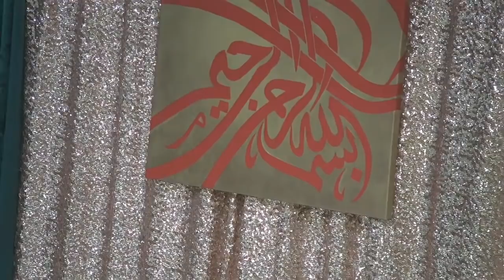Questions & Answers With Female Scholars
Six distinguished teachers answer audience questions and give practical and spiritual insights at a women's retreat about Prophetic virtues reflected in the women around the Prophet Muhammad (peace be upon him).

Dr. Rania references "Gatherings of Illumination: In Sending Blessings upon the Best of Creation"
by Samar al-Asha (Author), Feryal Elif Salem (Author)

- 00:13 - How do I get Islamic education as a woman and balance my other responsibilities as a mother and a wife?
- 04:38 - How can a women in the 21st century model a female companion who lived in the 14th century?
- 07:49 - In modern context, realistically how can a woman be a state head or a finance minister like Al-Shifa bint Abdullah al-Adawiyyah?
- 13:42 - God loves beauty so why can't a Muslim woman show her beauty?
- 17:42 - How can American-Muslims help and be allies to the African-American community?
- 19:53 - How can Muslim women get involved with her local masjid that is closed off to sisters?
- 24:26 - How do Muslim women navigate cultural and religious understandings of Islam?
- 31:01 - What are good books to learn about women around the Prophet?
- 35:40 - How are the Sahaba's lives relevant to our lives?
- 43:44 - What lens should we evaluate racism in society?
- 47:02 - Can I wear shabby clothes so I do not appear ostentatious?
- 52:42 - The Legacy of African & African-American Qur'an Reciters

About the Speakers:
Sheikha Dr. Haifaa Younis is an American Board Certified Obstetrician and Gynecologist with roots from Iraq. Her pursuit of Islamic knowledge initiated when she began to study with various Islamic scholars from across the United States while she simultaneously attended individual courses and lectures on subjects including Aqeeda, Fiqh, usual Fiqh, Hadeeth, and Tazkiyah (purification of the soul).

Ustadha Dr. Rania Awaad, M.D. is a Clinical Associate Professor of Psychiatry at the Stanford University School of Medicine where she is the Director of the Muslim Mental Health Lab and Wellness Program and Director of the Diversity Clinic. Prior to studying medicine, she pursued classical Islamic studies in Damascus, Syria and holds certifications (ijaza) in Qur’an, Islamic Law and other branches of the Islamic Sciences. Dr. Awaad has also served as the first female Professor of Islamic Law at Zaytuna College. Follow her on I/T: Dr.RaniaAwaad

Amina Darwish “Imamina” started as the Associate Dean for Religious and Spiritual Life and Advisor for Muslim Life in February 2021. She previously served as the first full time Muslim Life Coordinator at Columbia University. Dr. Darwish has a decade of professional experience working with Muslim community. She also brings years of experience building and serving in nonprofit organizations.

Ustadha Maryam Amir received her master’s degree in Education from UCLA.  She holds a second bachelor’s degree in Islamic Studies through Al-Azhar University.  Maryam has studied in Egypt, memorized the Quran and has researched a variety of religious sciences, ranging from Quranic exegesis, Islamic jurisprudence, Prophetic narrations and commentary, women’s rights within Islamic law and more for the past 15 years.

Ustadha Hosai Mojaddidi is the co-founder of MH4M a site dedicated to providing mental health related content tailored for the Muslim community. She has served the American-Muslim community for over 20 years as a spiritual advisor, mental health advocate, writer/editor, mediator, interfaith organizer, and public speaker, covering a variety of topics including women’s issues, marriage/family, youth/teen issues, education, self development, interfaith bridge building, spirituality, etc. Learn more

Ustadha Babalwa Kwanele is a licensed mental health therapist (LMFT). As a consultant, she provides culturally responsive trauma informed training and workshops.